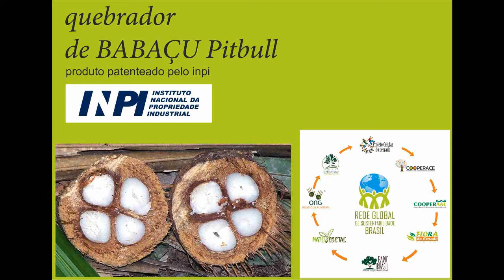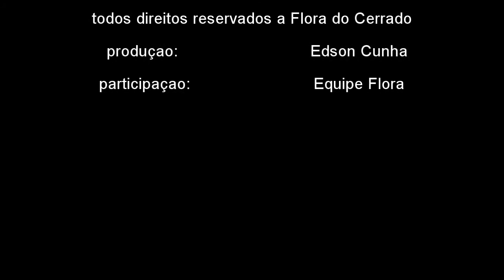VÍDEO QUEBRADOR DE BABAÇÚ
QUEBRADOR DE BABAÇU